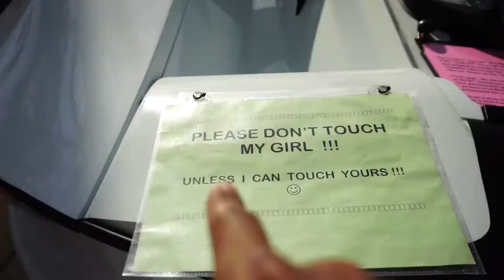El paraíso de los SUPERCARS pt 2 🤯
​ @David In a Car    is the Name of my Channel, I'm just a guy who loves cars and coffee. My vlogs are in Spanish, but you can turn on subtitles on every video 😉